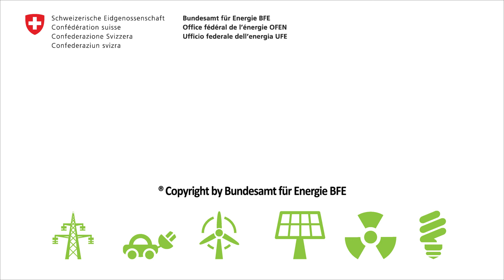Die Etappe 2 der Standortsuche für geologische Tiefenlager ist abgeschlossen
Der Bundesrat hat in seiner Sitzung vom 21. November 2018 entschieden, dass die drei Standortgebiete Jura Ost (Kanton Aargau), Nördlich Lägern (Kantone Aargau und Zürich) und Zürich Nordost (Kantone Thurgau und Zürich) in der nun folgenden dritten Etappe weiter untersucht werden sollen.

Interview mit Monika Stauffer, Leiterin Sektion Entsorgung radioakive Abfälle BFE